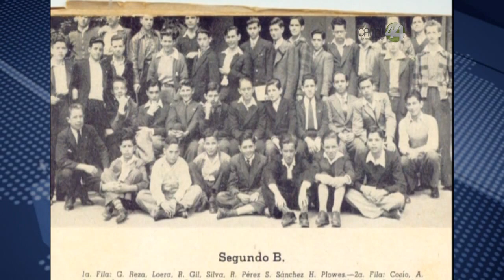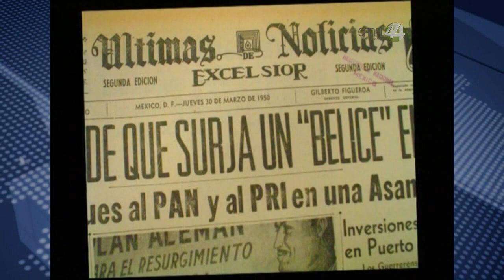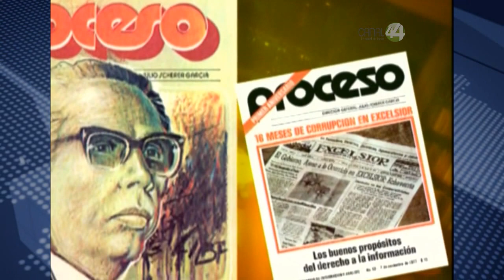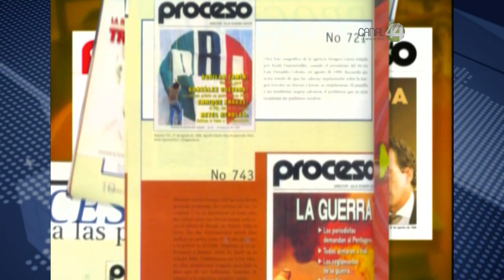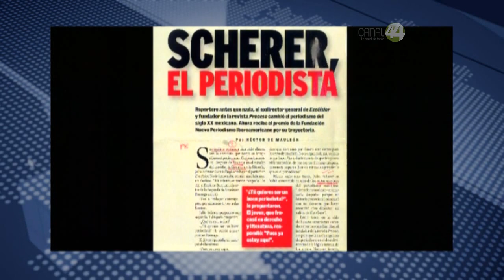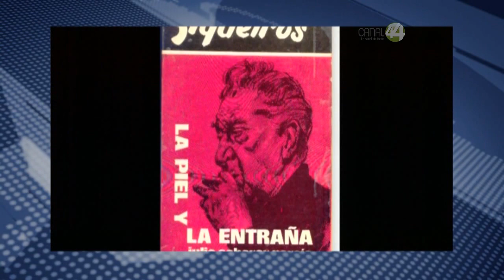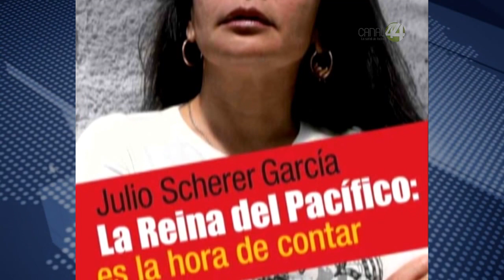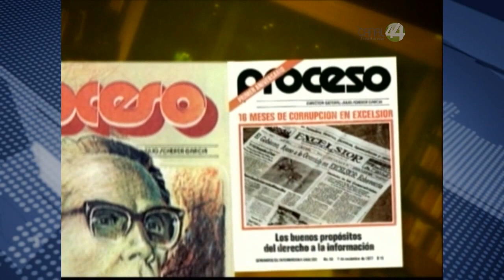PROGRAMA ESPECIAL - Las Batallas de Scherer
Canal 44, La Señal de Todos, presenta este programa especial con la vida del periodista y escritor Julio Scherer García.